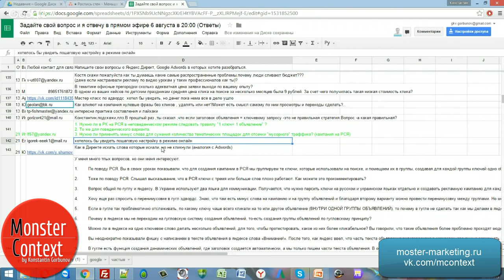Нужно ли всегда следовать правилу 1 ключ – 1 объявление, поведенческий фактор, минус слова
Добавляйтесь!

Landing Page
MContext.ruдирект
яндекс директ
настройка директ
настройка яндекс директа
контекстная реклама
настройка контекстной рекламы
рекламодатель
Yandex direct
Yandex (Organization)
яндекс метрика
Yandex.Direct
Microsoft Excel (Software)
Константин Горбунов
monster context
AdWords (Employer)
Google (Organization)
Google Search (Website)
тренинг директологов
яндекс директ курс